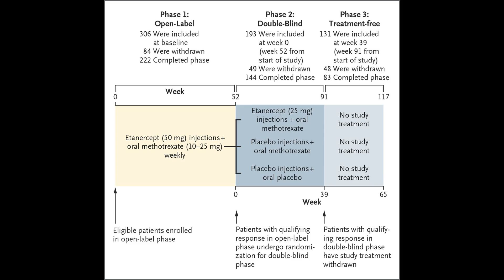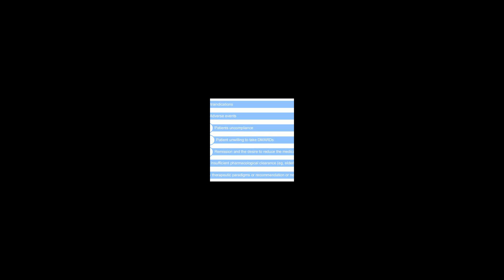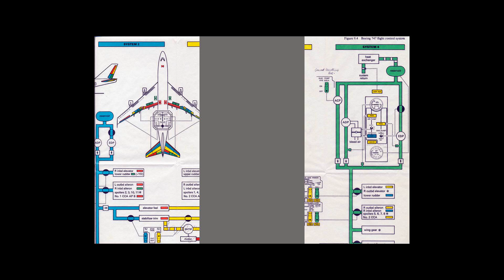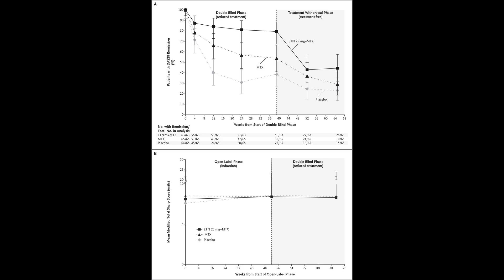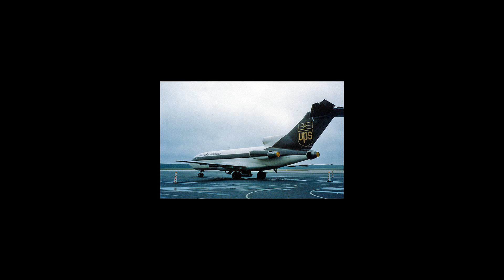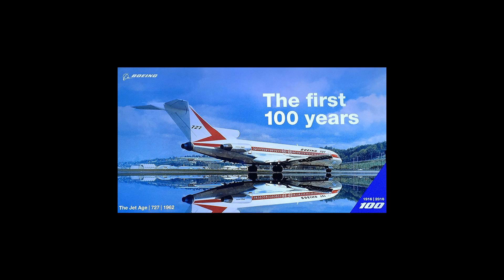[Wikipedia] Emery Worldwide Flight 17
Emery Worldwide Flight 17 was a regularly scheduled domestic cargo flight, flying from Reno to Dayton with an immediate stopover at Rancho Cordova. On February 16, 2000, the DC-8 crashed onto a salvage yard shortly after taking off from Sacramento Mather Airport, killing all 3 crew members on board. An investigation by the National Transportation Safety Board (NTSB) revealed that during the aircraft's rotation, a control rod to the right elevator control tab detached, causing a loss of pitch control. The crew attempted unsuccessfully to return to Sacramento airport. The NTSB further found that an incorrect maintenance procedure, which was implemented by Emery Worldwide, introduced an incorrect torque-loading on the bolts which were supposed to connect the control rod.
15 recommendations were issued by the NTSB. One of the recommendations was to evaluate every DC-8 on U.S soil to prevent further crashes that could be caused by the disconnection of the right elevator tab. The Federal Aviation Administration subsequently found more than 100 maintenance violations in the airline including one that caused another accident on April 26, 2001. Emery Worldwide later grounded its entire fleet for good on August 13, 2001.